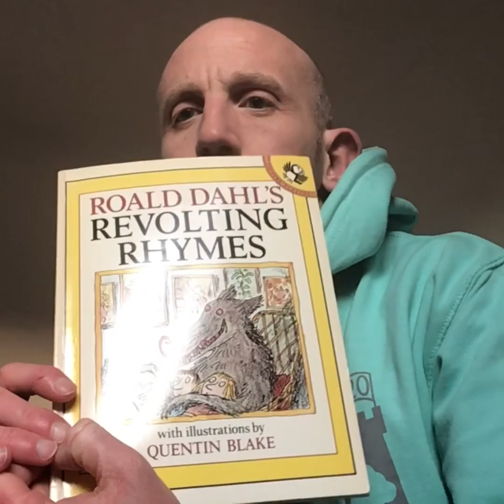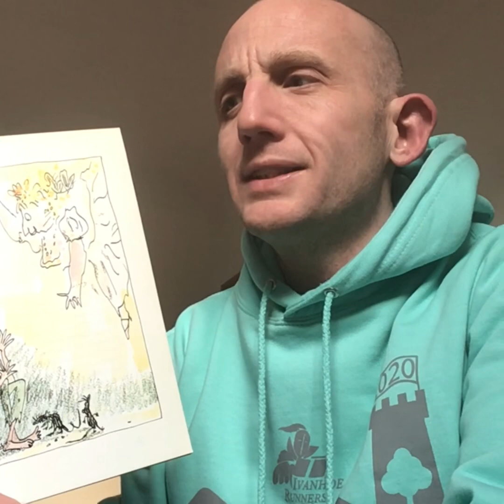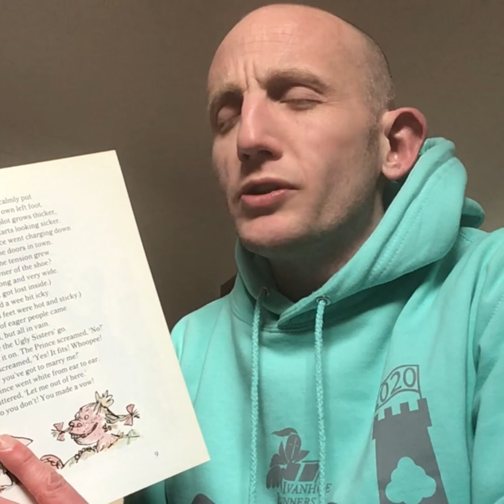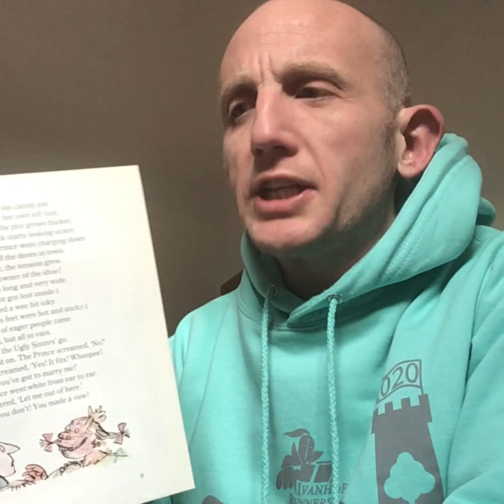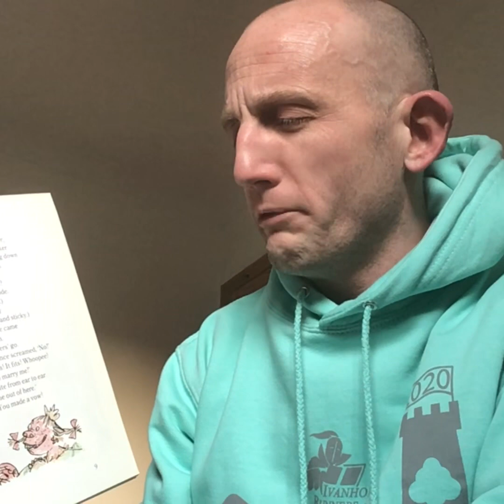Cinderella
Join Transform Trust's Phil Herd for today's 'A Story a Day'. We are very excited to share another Revolting Rhyme with you - this time it's Cinderella!

Find Liz on Twitter @lizbarratt

Keep up to date with all of our challenges and stories during the school closures.